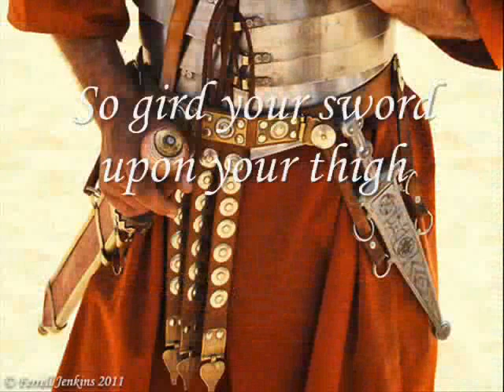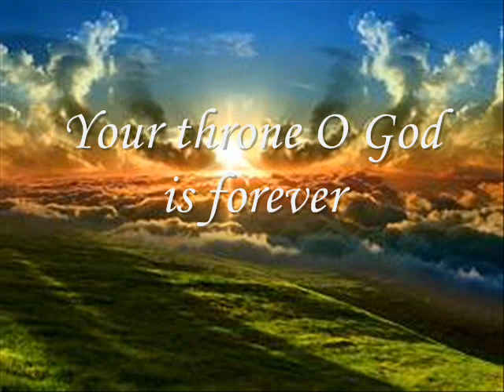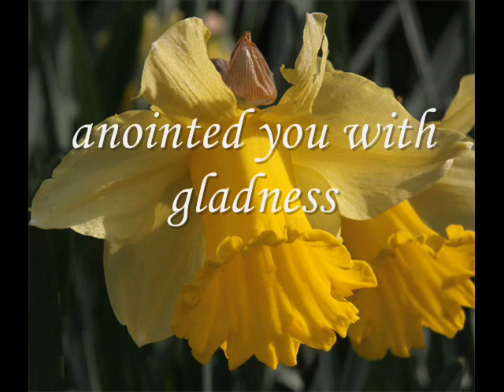Psalm 45 My Heart Gushes